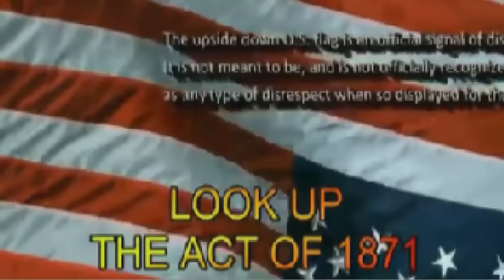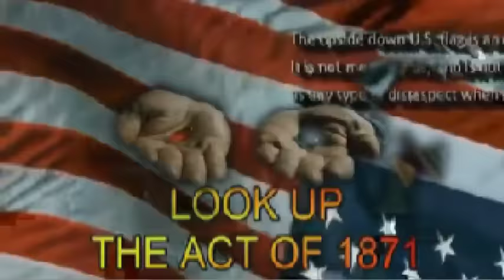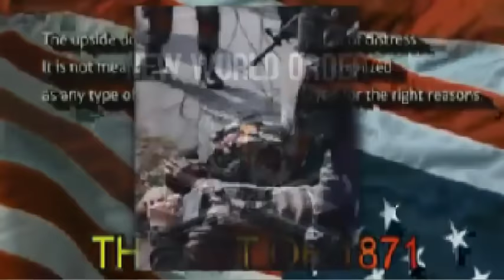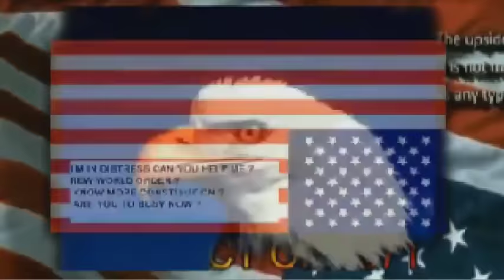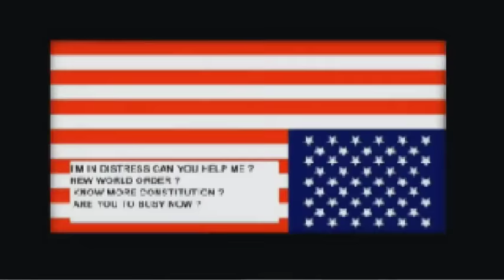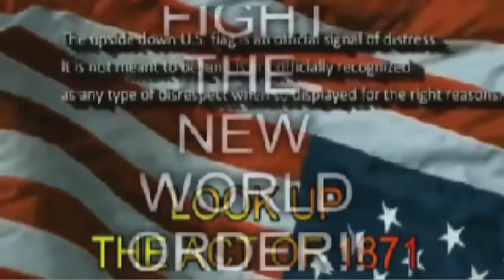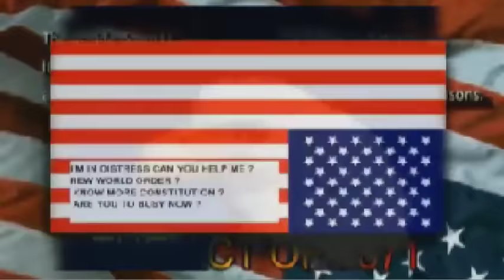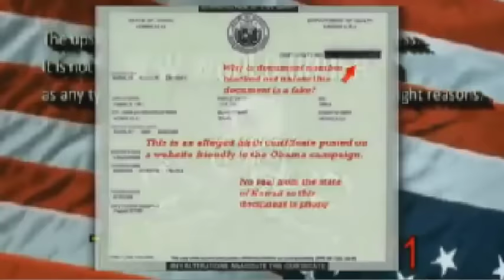Nikola Tesla Deathbed Confessions, about The 41st U S President George Bush Grandfather